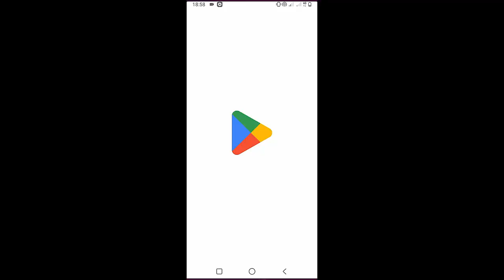Sueco - Up In Smoke | Guitar Tutorial